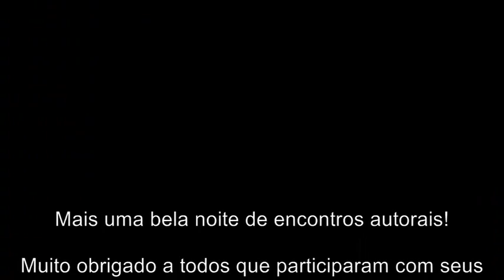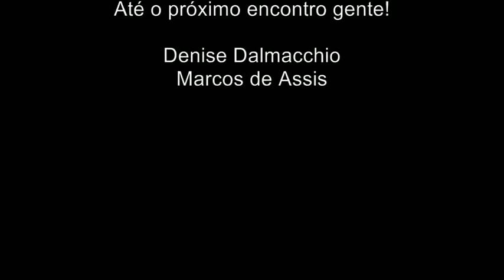Projeto Cultural Segundas Intenções - Encontro de Compositores de 15 de julho de 2013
Projeto que reúne compositores, autores, letristas, poetas, admiradores da música autoral produzida no Estado do Espírito Santo. A direção é da compositora Denise Dalmacchio. Realização do Clube Capixaba de Artes e Cultura.